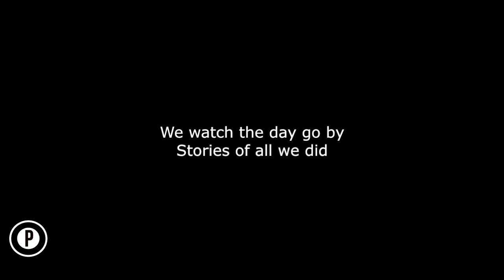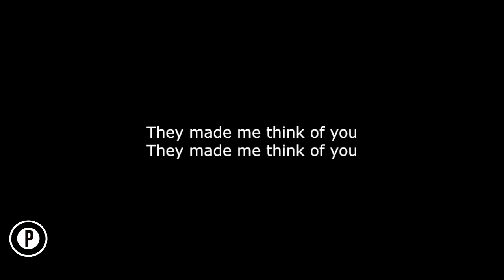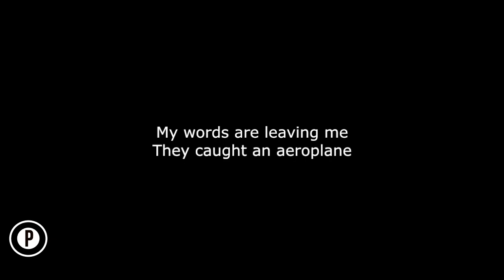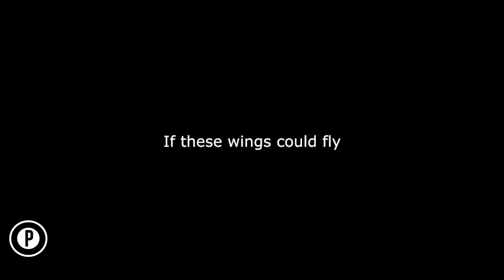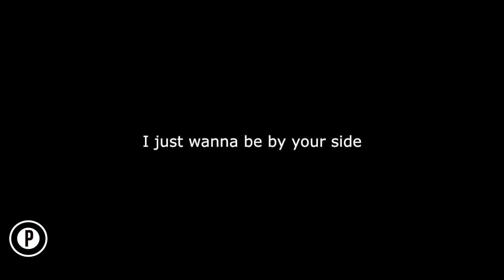Birdy - Wings Karaoke SLOWER Acoustic Piano Instrumental LOWER KEY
Birdy Wings Karaoke Slowed Sad Emotional Instrumental Acoustic Piano Cover Lyrics On Screen LOWER KEY